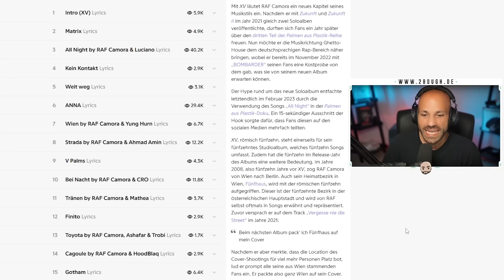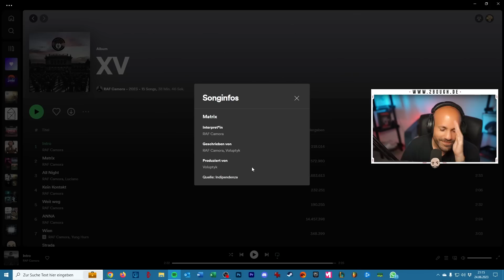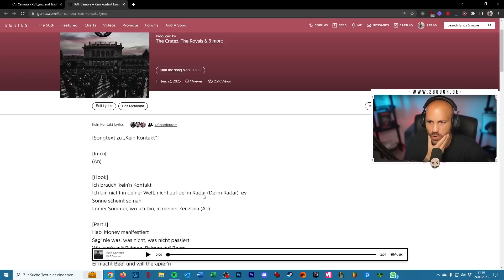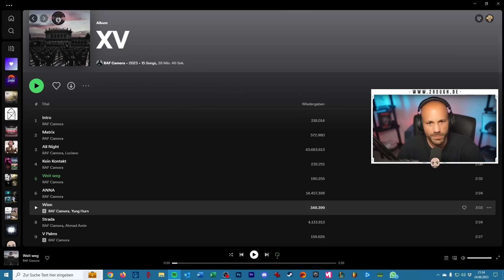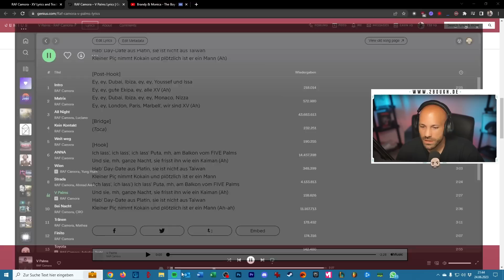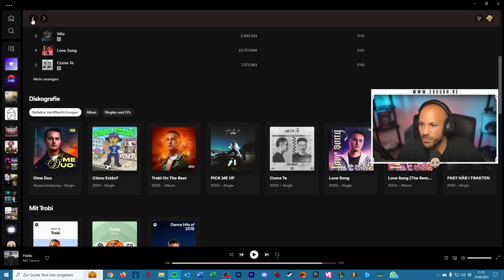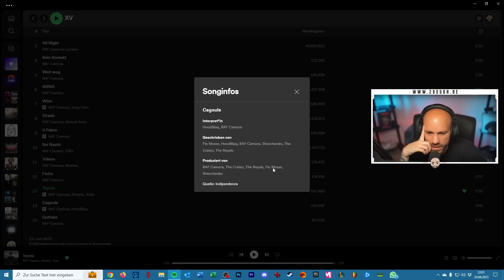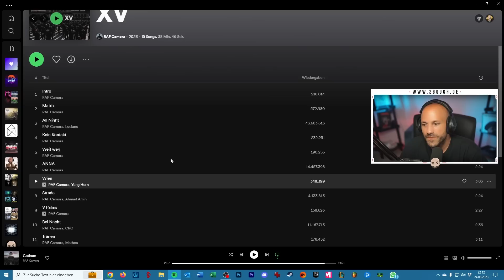Album: Raf Camora - XV / 2Bough reagiert & analysiert 🤓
1:59 Intro
7:10 Matrix
12:10 Kein Kontakt
17:08 Weit weg
23:32 Wien
28:10 V Palms
31:45 Tränen
36:10 Finito
39:56 Toyota
45:26 Cagoule
50:00 Gotham